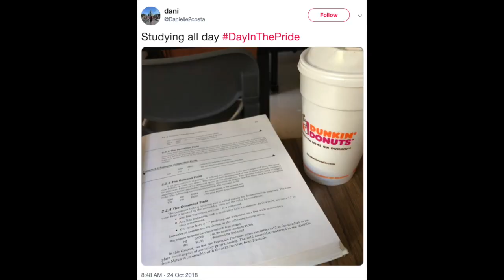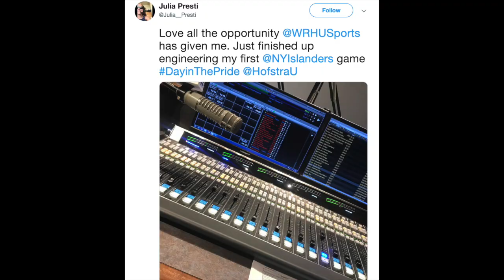Day in the Pride 2018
The Hofstra community took social media by storm on this year's Day in the Pride (October 24, 2018).